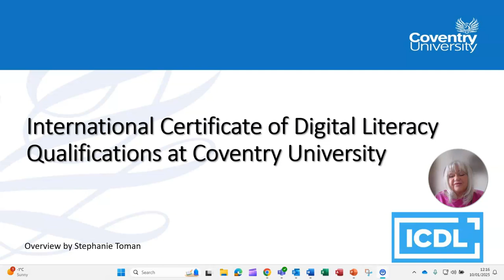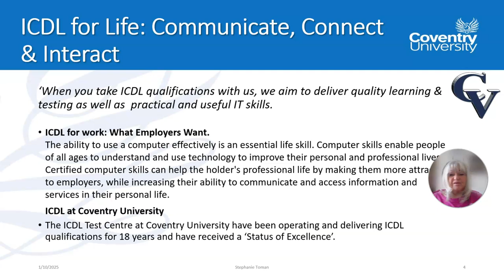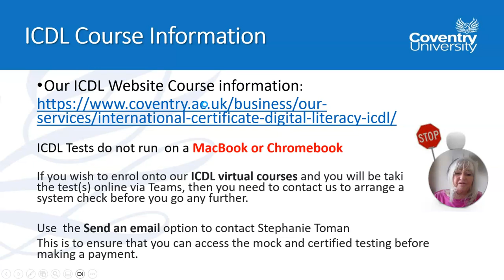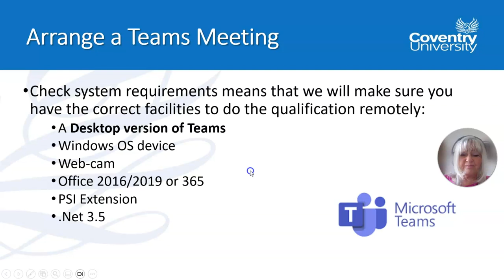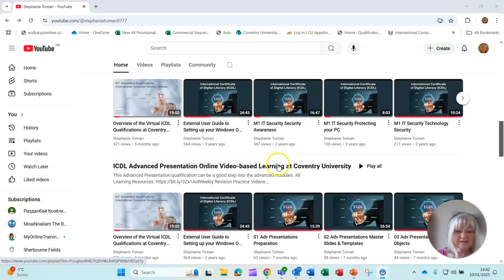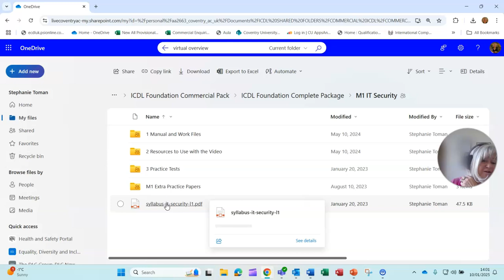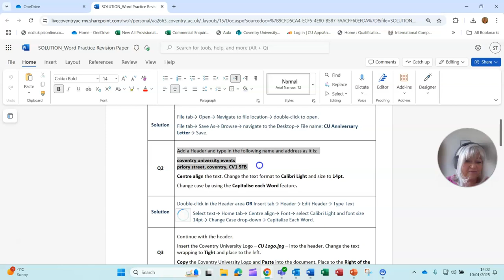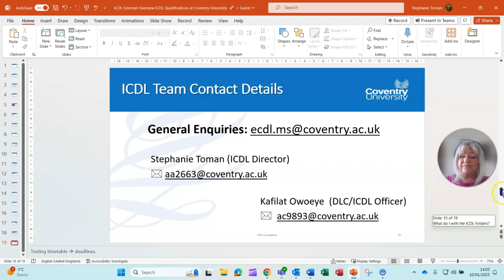Virtual ICDL Qualifications Tutorials to Prepare for Tests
For information on enrolling onto one of ICDL Virtual Online Courses, go

This video takes you through the process of how to achieve an International Certificate of Digital Literacy (ICDL).

What are the courses?
How to enrol?
How to study the modules
How to prepare for and take the tests

You will receive a link to the ICDL videos and resources for the Qualification that you have enrolled onto.